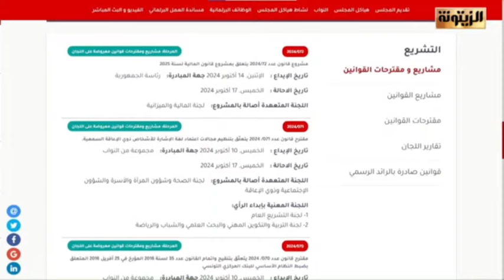هالة غربية: أي اقلاع اقتصادي ننتظره من مشروع قانون المالية 2025؟!